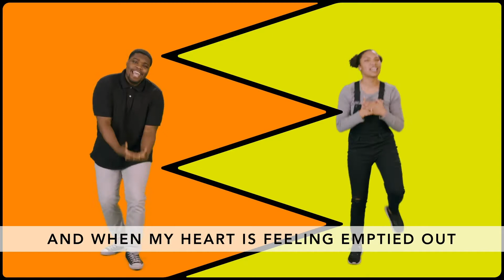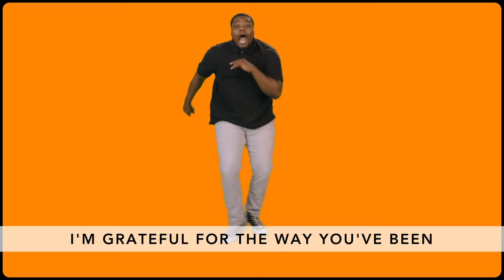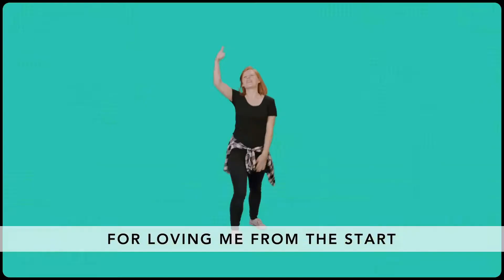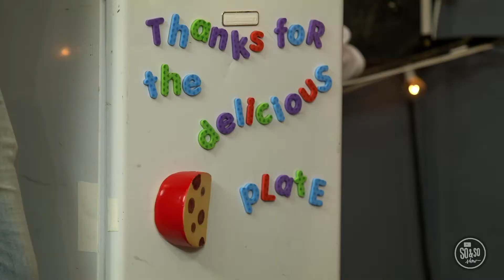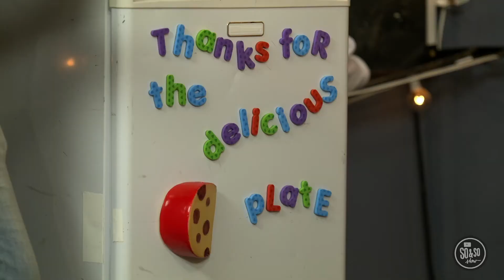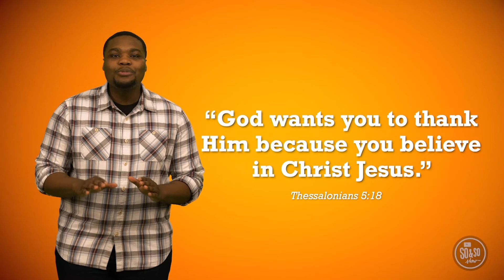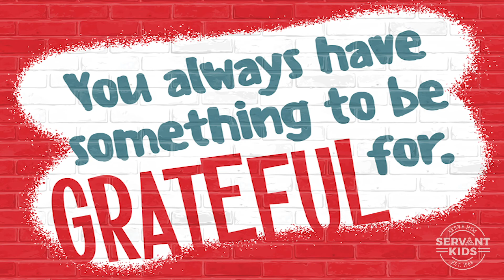November 1st - SHOUT OUT! (Elementary)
Week 1 of SHOUT OUT! This month we are learning all about gratitude and what it means to be thankful!

Join us live at 9:30 and 11:00 AM  at Church of The Servant every Sunday!